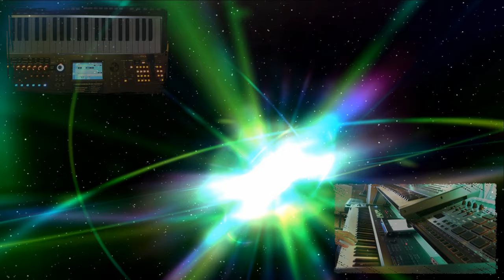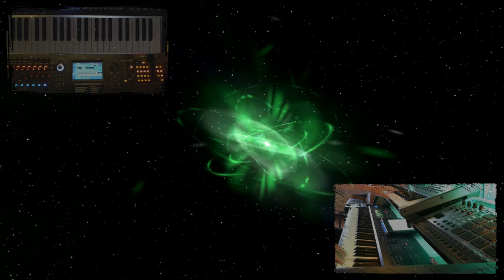Angels in Love - Montage / Motif XS / Osys / V-Synth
I made a custom performance on the Yamaha Montage and recorded a song in the sequencer (drums, pads an some arps)
Arp of the V-Synth is triggered on the Samson Graphite.
Leads payed on the Oasys and right hand played on the Motif XS.

Background video Aeon Platinum.